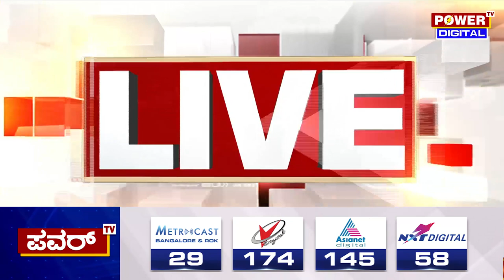Amith Shah Campaign : ವಿಜಯಪುರದಲ್ಲೂ ಅಬ್ಬರಿಸಲಿದ್ದಾರೆ ಚುನಾವಣಾ ಚಾಣಕ್ಯ | Vijayapura | Power TV News